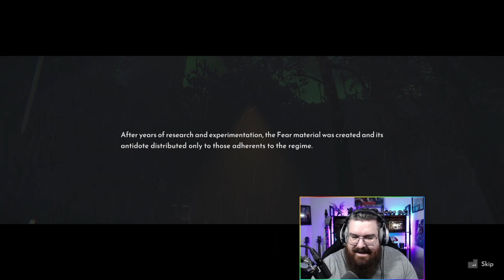DEADLY RAIN | DÉCOUVERTE VAGUE DE ZOMBIE | SORTIE LE 6 OCTOBRE 2023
Explorez le monde ouvert atmosphérique d'un village toxique et abandonné.
    Trouvez et gérez des ressources pour rester en vie.
    Tuez avec +13 armes différentes (y compris les armes de mêlée).
    Haute rejouabilité, jouez aussi longtemps que votre santé mentale le permet.
    Inspiré de jeux comme L4D, COD Zombies, Silent Hill et RE7.
l

👍 Si tu as aimé la vidéo, pense à mettre un pouce bleu, car le vert est pas encore la.